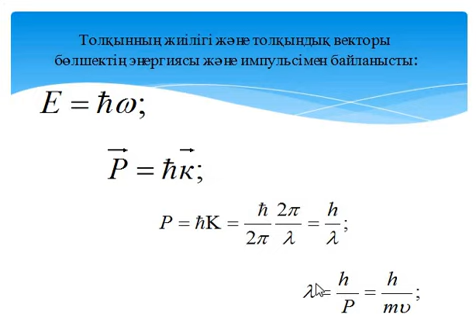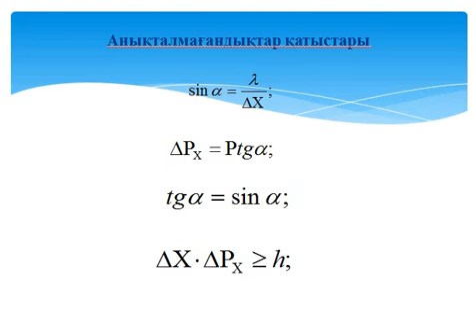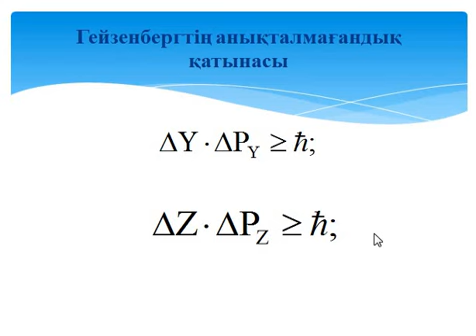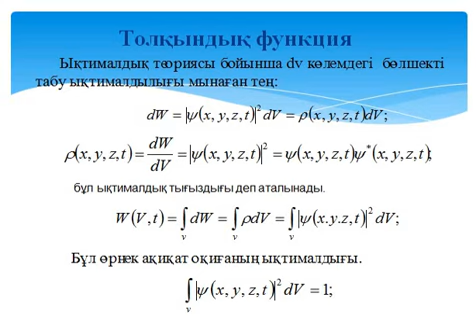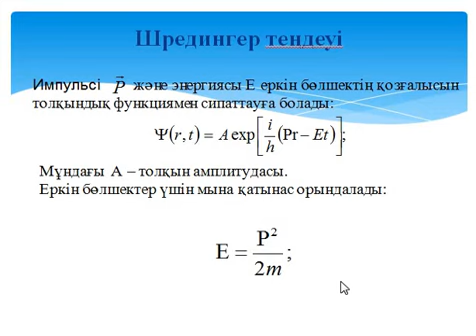14,15 - 5 Корпускулалық – толқындық дуализм және атомдық физика